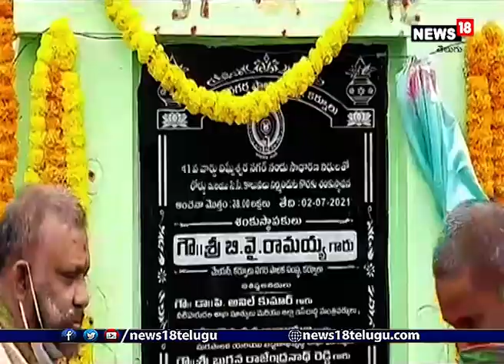కర్నూల్ లో పలు అభివృద్ధి కార్యక్రమాలకు శంకుస్థాపన చేసిన ఎమ్మెల్యే కాటసాని, మేయర్ I News18 Telugu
కర్నూలు : నగరంలోని 41 వార్డులో పలు అభివృద్ధి కార్యక్రమాలకు మేయర్ బీవై. రామయ్య, పాణ్యం ఎమ్మెల్యే కాటసాని రాంభూపాల్ రెడ్డి శంకుస్థాపన చేశారు. నగరంలోని విఘ్నేశ్వర నగర్ లో 30 లక్షల రూపాయల నిధులతో డ్రైనేజీ, రహదారి పనులను వారు ప్రారంభించారు. ఎన్నో సంవత్సరాలుగా కాలనీవాసులు రోడ్లు లేక ఇబ్బందులు పడుతున్నారని పాలక మండలి ఏర్పడిన ముడు నెలలలోపే అబివృద్ది కార్యక్రమాలపై దృష్టి పెట్టామని ఎమ్మెల్యే తెలిపారు. నగర వాసులు తమ ఇంటిని ఎలా ఉంచుకుంటారో ఇంటి ముందు రోడ్డును కాలువలను శుభ్రంగా ఉంచుకోవాలని కాటసాని కోరారు.